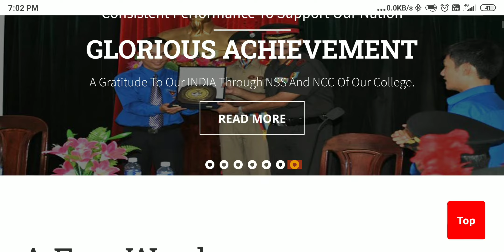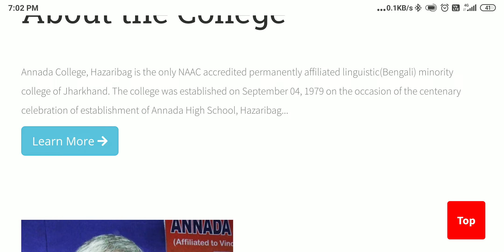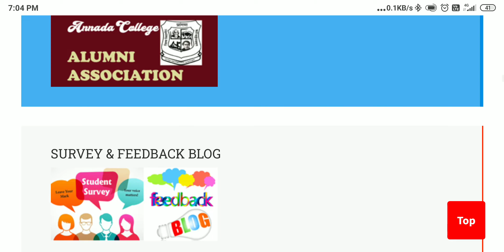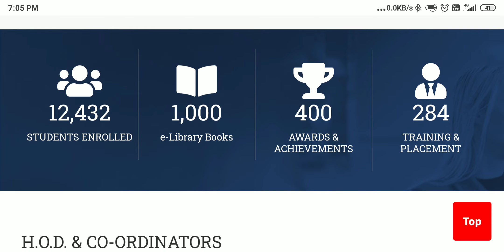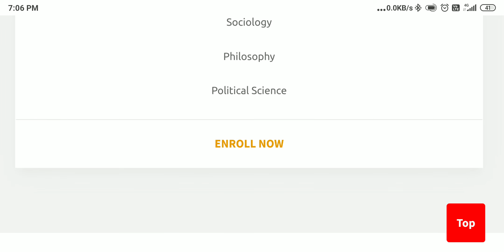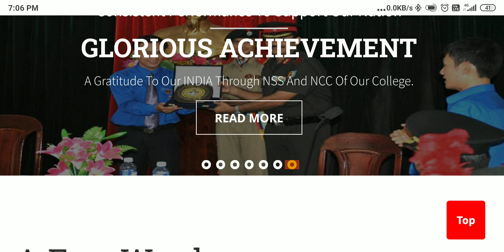Lets know about ANNADA COLLEGE HAZARIBAG || AFFILIATED TO BVU || ANNADA COLLEGE HAZARIBAG ADMISSIO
Lets know about ANNADA COLLEGE HAZARIBAG  ||  AFFILIATED TO BVU || ANNADA COLLEGE HAZARIBAG ADMISSION
Ananda college hazaribag JHARKAND
Annda college hazaribag know everything about ananda college hazaribag know everything evry details
Fee
Admission
COURSES
Subject
Ba bs bcom
Ia isc icom
Admission annda college hazaribag